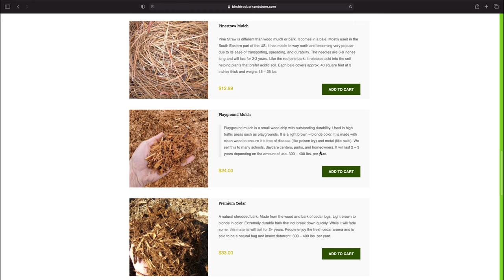Birch Tree Bark and Stone Short Promo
From coffee to completion.  Your landscape supply order is just a few clicks away.